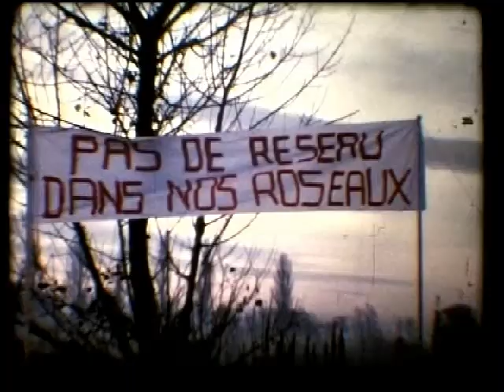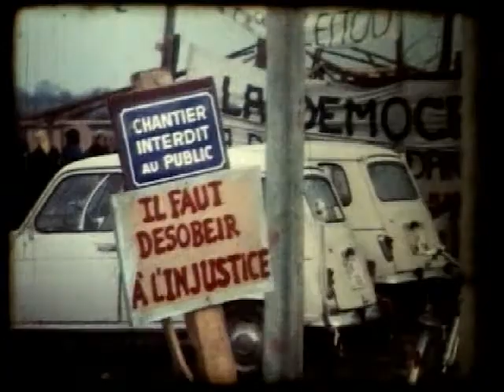Solange Fernex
bande annonce d'un documentaire avec Solange Fernex, écologiste de la première heure.